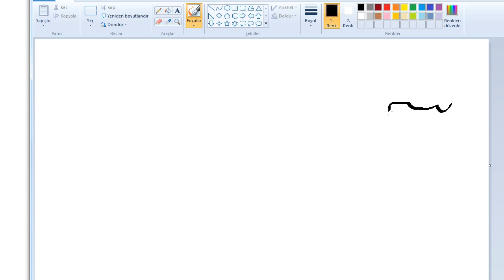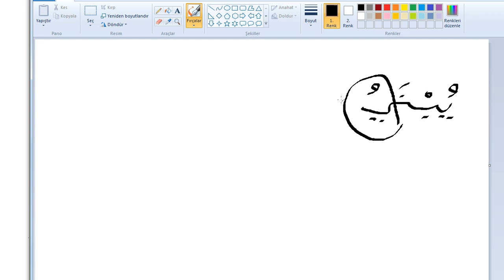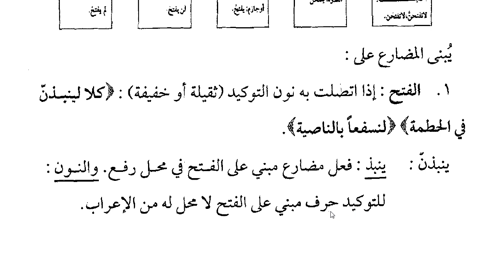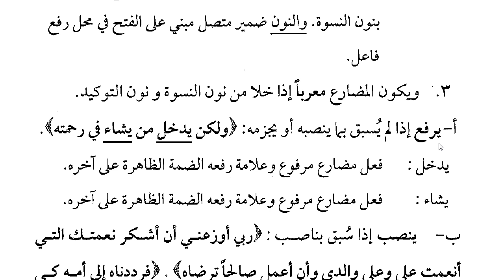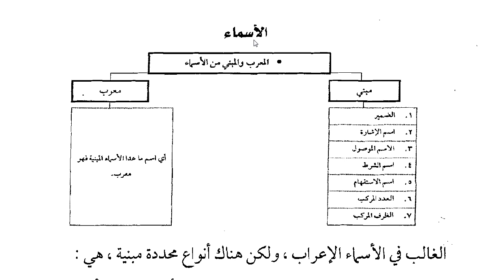Sıfırdan İrab Dersleri | 7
-- Özel ders ve video set derslerimiz için bizimle iletişime geçebilirsiniz.